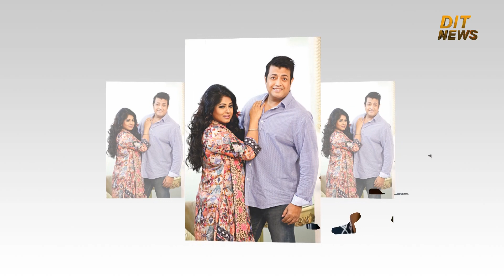ওমর সানীকে প্রকাশ্যে গুলি করার হুমকি দিলেন জায়েদ খান, কি নিয়ে তাদের দ্বন্দ্ব? | Zayed | Omor Sani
মৌসুমীর সঙ্গে নাকি জায়েদ খান খারাপ আচরণ করেছে। এটা নিয়ে জায়েদের ওপর ওমর সানী ভীষণ বিরক্ত ছিল।’ খারাপ ব্যবহার করার কারণে ডিপজলের কাছে বিচারও দিয়েছিল বলে শুনেছেন তাঁরা। ডিপজল বলেছিলেন, ‘থাক, বাদ দাও। মারামারি করার দরকার নাই। সামনে জায়েদ আর মৌসুমীকে কোনো ডিস্টার্ব করবে না। মৌসুমীর কাছেও যাবে না।’ডিপজলের এমন সমাধান ওমর সানী মেনে নিতে পারেননি। কয়েক দিন ধরে তাই জায়েদ খানকে খুঁজছিলেন। ধরেই নিয়েছিলেন, ডিপজলের ছেলের বিয়ের অনুষ্ঠানে জায়েদকে পাওয়া যাবেই। অনুষ্ঠানে ওমর সানী ঢুকেই সরাসরি জায়েদ খানকে চড় মারে। তখন ডিপজলসহ চলচ্চিত্রের কয়েকজন অভিনয়শিল্পী সোফায় বসা ছিলেন। চড় মারার সময় জায়েদকে উদ্দেশ করে ওমর সানী বলেন, “তোরে  না নিষেধ করছি, আমার বউরে ডিস্টার্ব করবি না। কোনো ফাজলামি করবি না। অসম্মান করে কথা বলবি না।” সানীর চড় খাওয়া ও এমন সব কথা শুনে জায়েদ খান কোমর থেকে পিস্তল বের করে বলেন, “গুলি করে দেব।” ওমর সানী পাল্টা জায়েদ খানকে বলেন, “গুলি তোর ...। তুই আমারে চিনস, আমি ওমর সানী।”